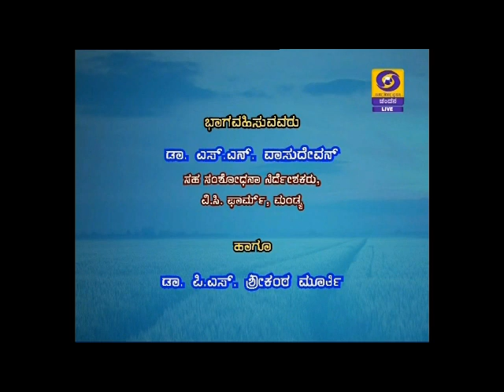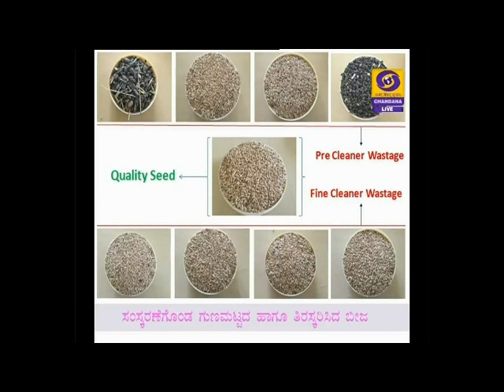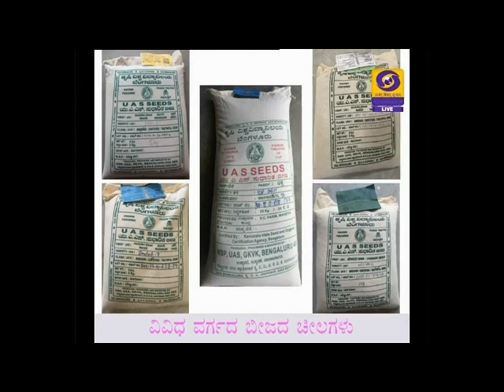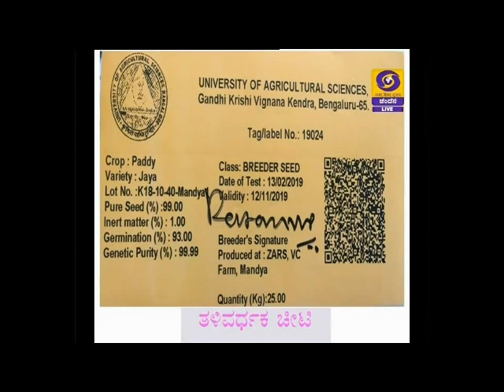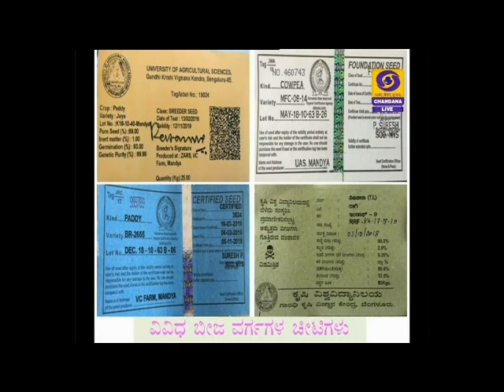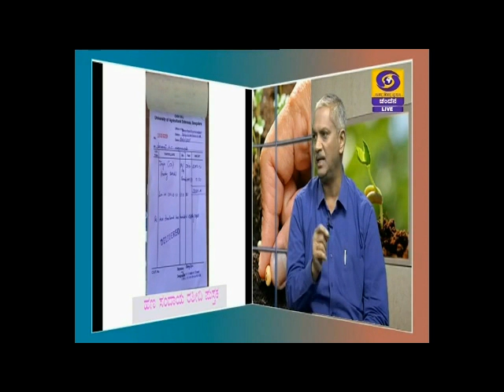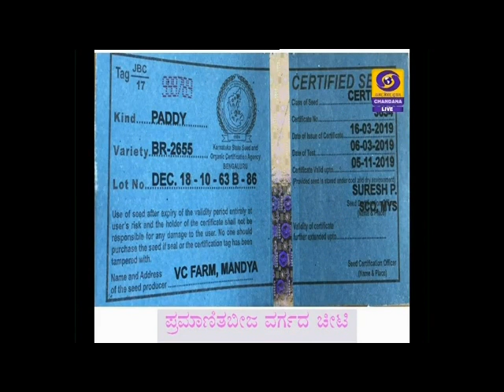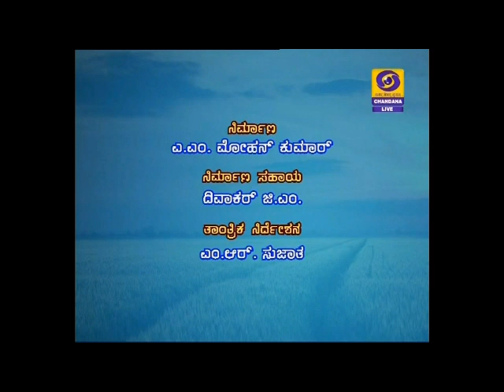Precautions while procuring seeds_ಬಿತ್ತನೆ ಬೀಜಗಳ ಖರೀದಿಯಲ್ಲಿ ಮುಂಜಾಗ್ರತೆ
Krishidarshan_Live Phone in programme on 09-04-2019@6.30pm
Dr. S. N. Vasudevan
Assistant Director of Research, ZARS, Mandya
Anchor: Shrikantamurthy